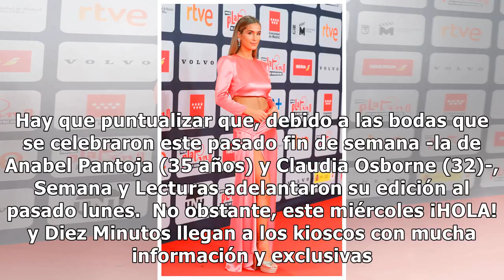Kiosco rosa, en vídeo: las imágenes que desvelan la "amistad" entre Susanna Griso y Joaquín Güell